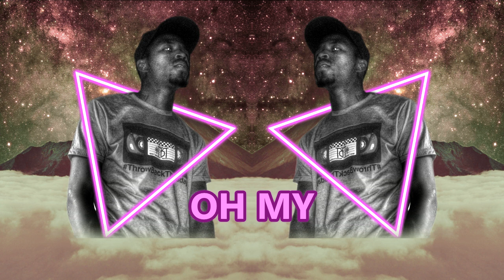Stoner Blaz3 - Oh My (Audio)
likes,shares,comments,subs